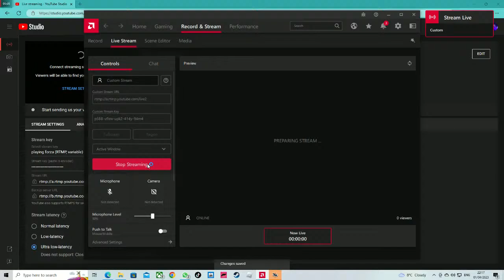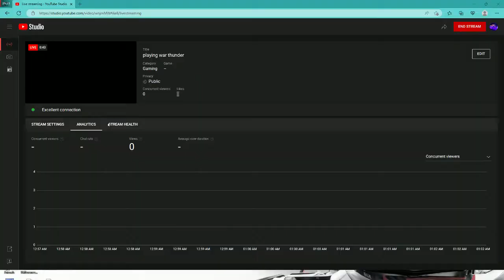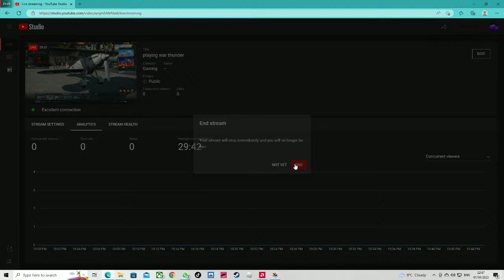playing war thunder